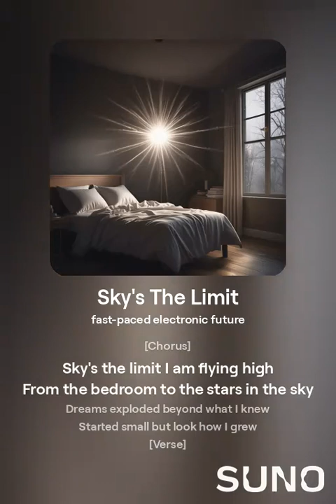Sky's The Limit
This is about how I went from 1 subscriber to 200 subscribers!